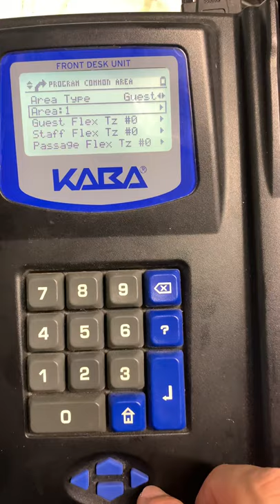KABA - programming a door lock in common areas